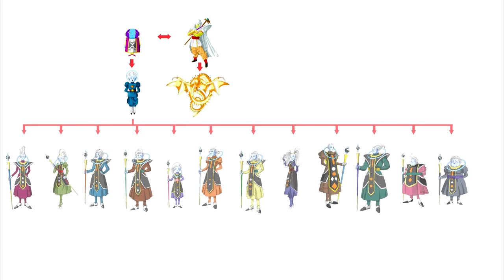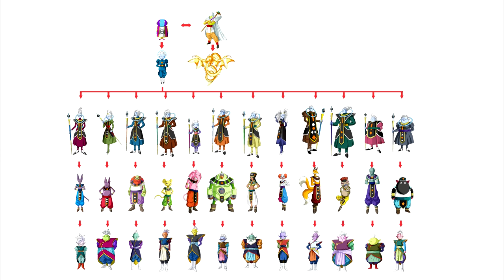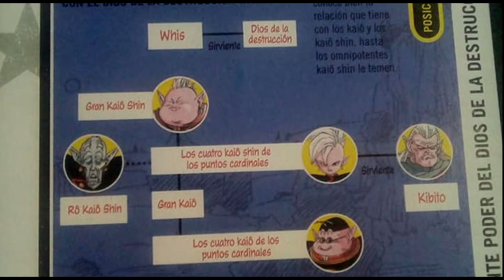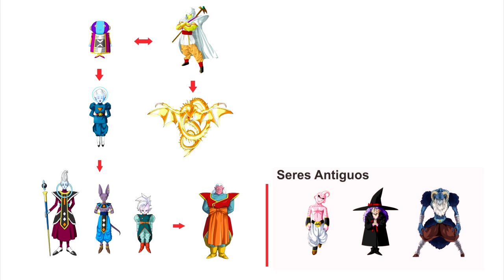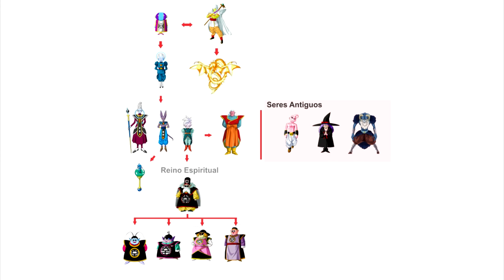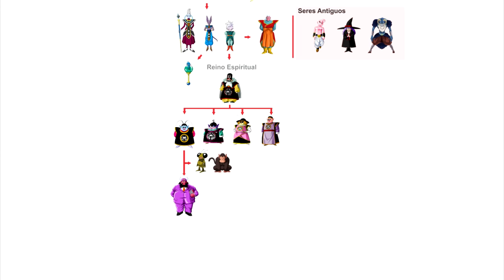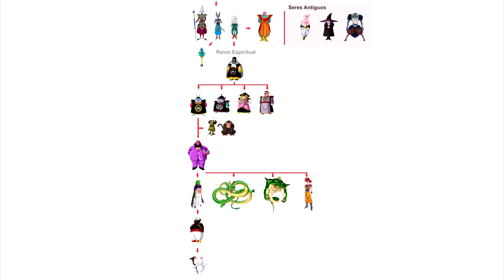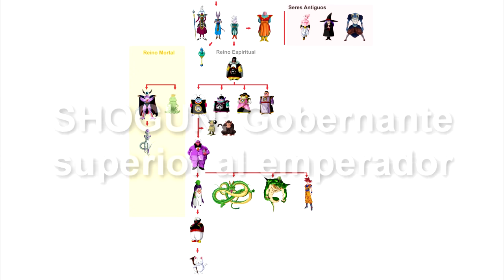Explicación: Todos los dioses y Gobernantes (Jerarquias del Universo) - Dragon Ball Super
Un nuevo video de Dragon ball, En este video de nuestra serie favorita, Dragon ball Super, tenemos el organigrama